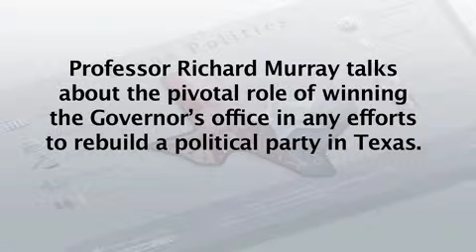Richard Murray on the Democratic Party's prospects in Texas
Prof. Murray of the University of Houston argues that winning the Texas governorship is crucial to any Democratic efforts to become more competitive in the state.  Recorded May 4, 2010 at an event produced by the Texas Politics Project, the Center for Politics and Governance, and the Austin chapter of the University of Houston Alumni Association.